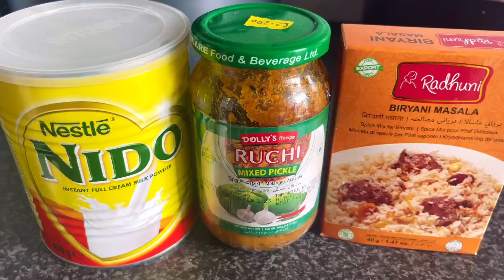Making Desi Style Beef Biriyani / in my home / homemade food / biriyani